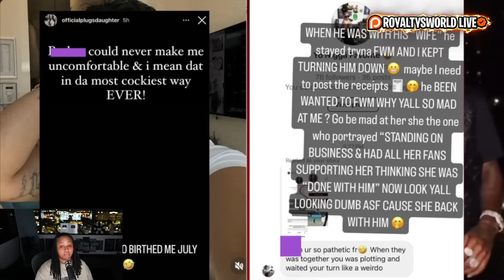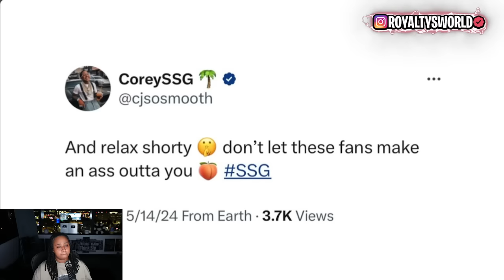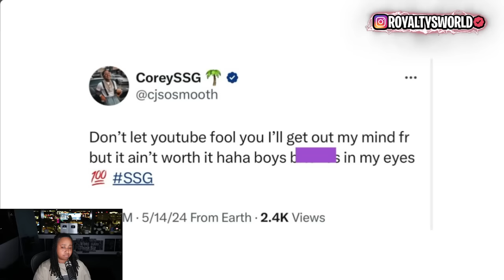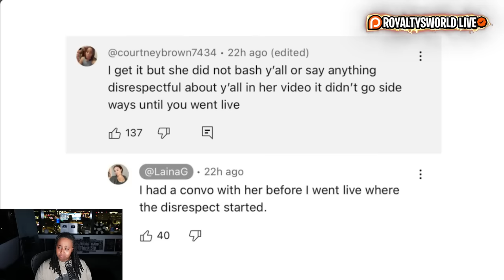Corey want SM0KE with Prime and Mechie after claiming they CRANKED his wife😳Laina EXP0SE Nique for